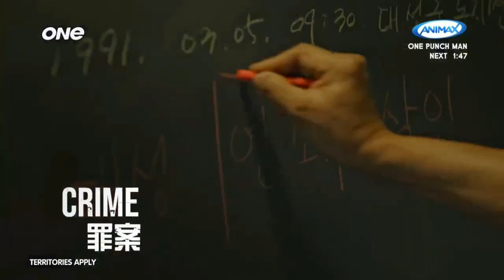KC Promo | One TV Asia | Best Of Kim Nam Gil - PV